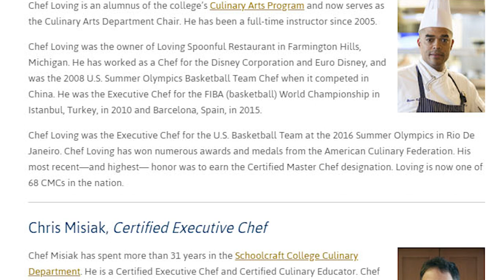I am Ocelot: Chef Nick Schmidt, Executive Chef, Garden City Hospital